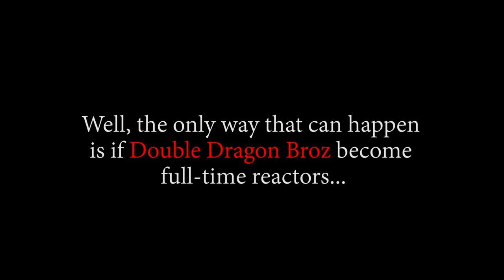REIJU IS THE BEST BIG SISTER!! OP - Episode 803, 804 | Reaction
Title: REIJU IS THE BEST BIG SISTER!! OP - Episode 803, 804 | Reaction

Timestamps:
00:00 Start
00:37 Pre Discussion
15:03 BEST FIGHT Discussion
23:07 Ep803 Reaction
27:40 Ep803 Review And Discussion
33:52 Ep804 Reaction
34:27 Ep804 Review And Discussion